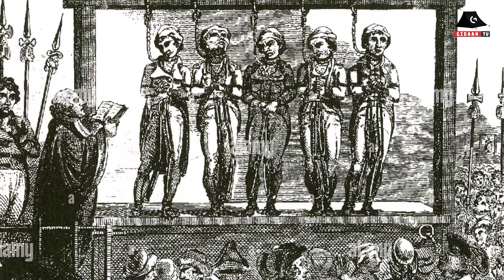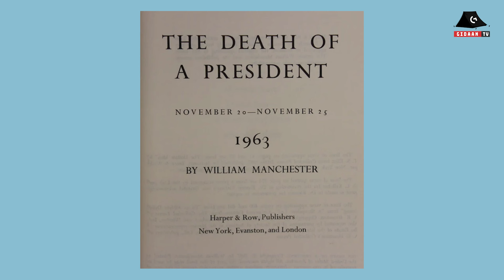Gidaan tv / Shams Uddin Shams / Optimism /edit by Irfan Jan / ref Martin E.p Seligman Mehdi Hassan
# Shams Uddin Shams on Gidaan.tv
روشن ھیالی چی اے ؟
دنیائے تھا کتاب ءِ چاپ کنگ ءِ سزائے  موت کدی و کجا دیگ بوتگ ؟  دنیائے تھا مسلمانانی  پدمنتگی ءِ سبب چی انت ؟ پیگمبر کئے بوتگاں ؟ کامیابی و دنیائے و ھمراہ داری ءِ ھاترا تنظیماں پارٹیاں راجاں مزھباں چے چے کنگی انت سرجمیں سرھال روش ھیالی
گدان ٹی وی ۔ شمس الدین شمس
ایڈیٹنگ ۔۔ عرفان جان
ریفرنس مارٹن ای پی سیلیگمن و پروفیسر مھدی حسن ۔